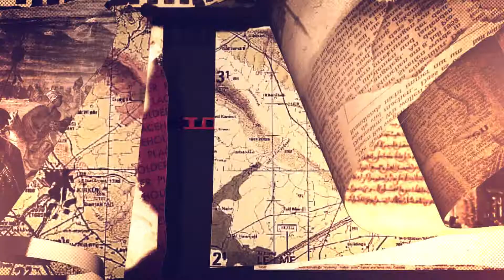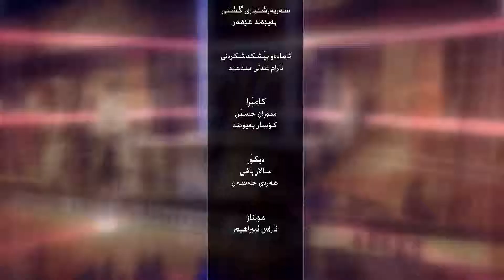سۆراغی مێژوو ..... قوربانی له‌نێوان دووانه‌ی ئاین و مێژوودا